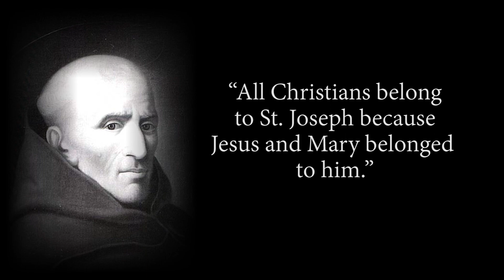Consecration to St. Joseph - Day 7